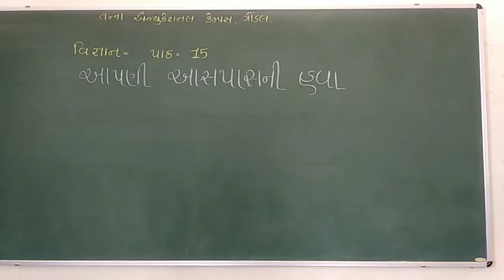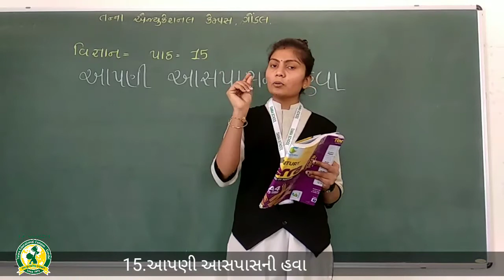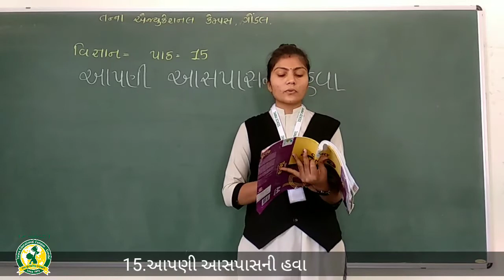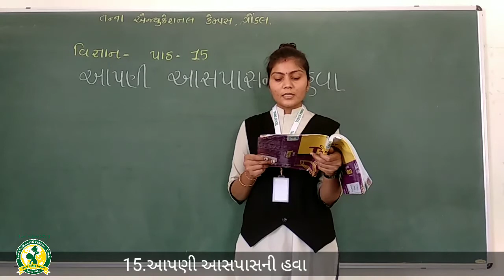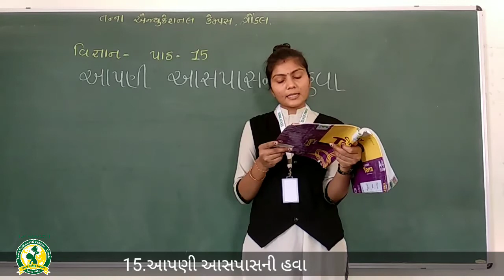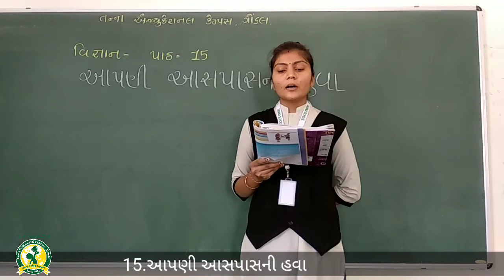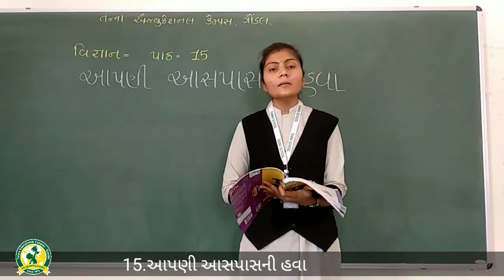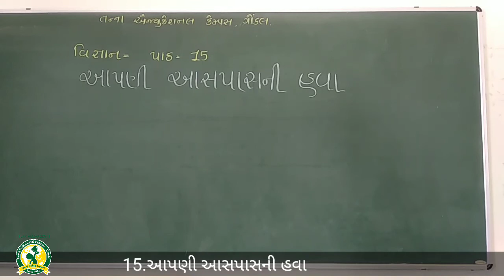ધોરણ- 6 વિષય- વિજ્ઞાન પાઠ -15 આપણી આસપાસની હવા તાસ- 2 (5 3 2021)